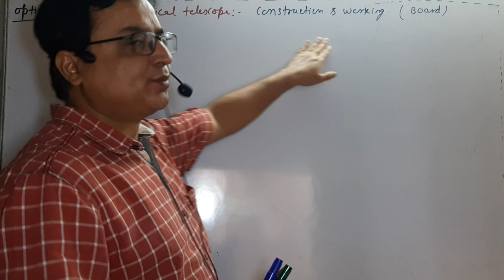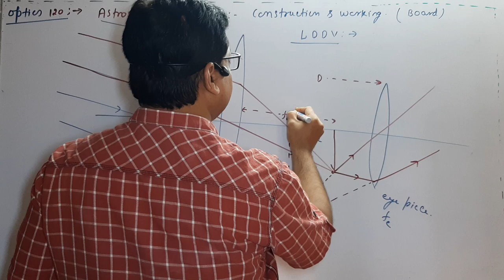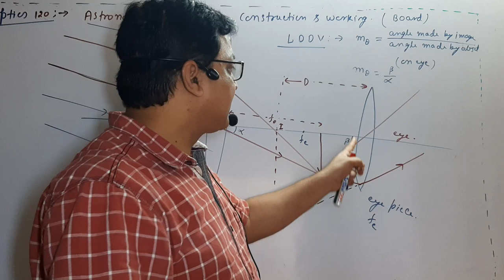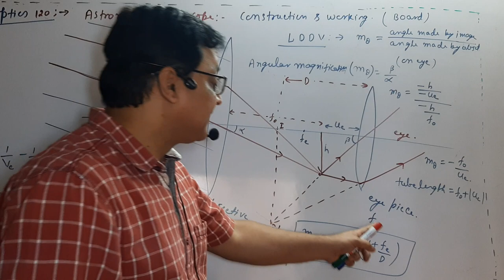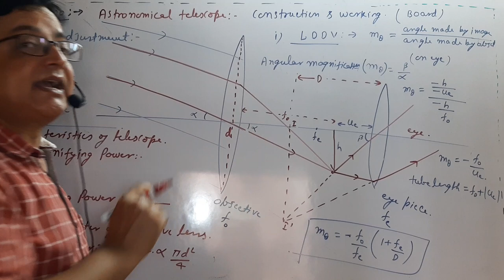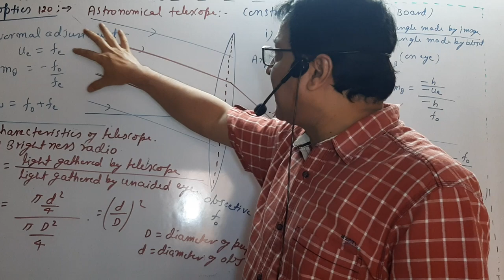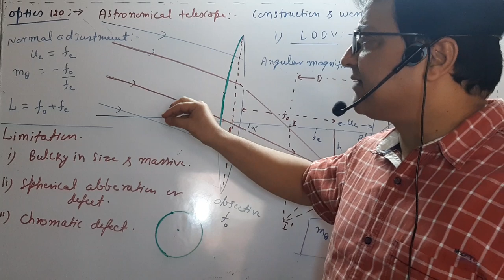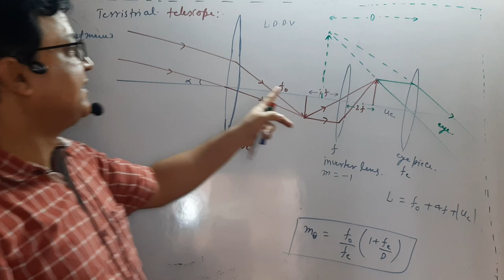Optics120( telescope#Astronomical and terristrial)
Pranav Kumar ranchi ntpl